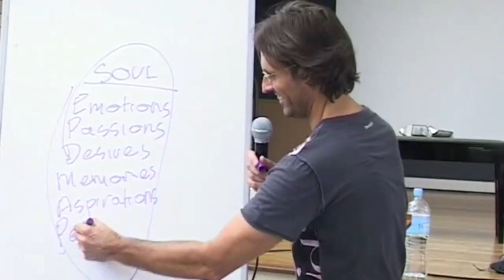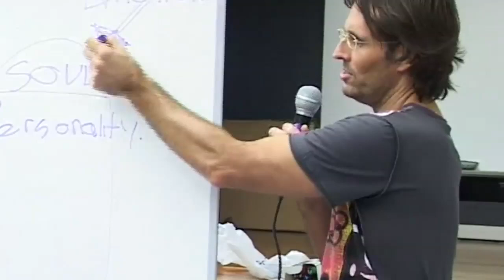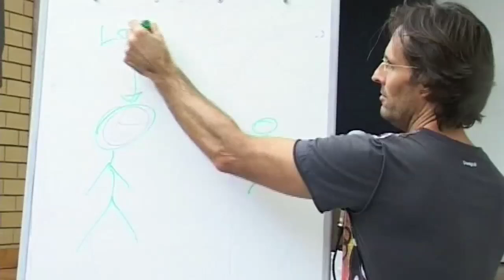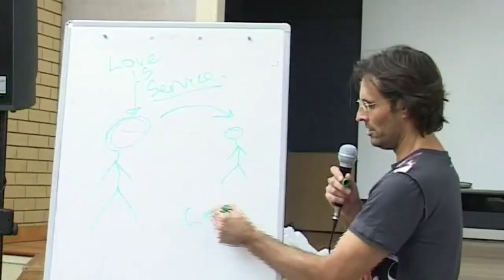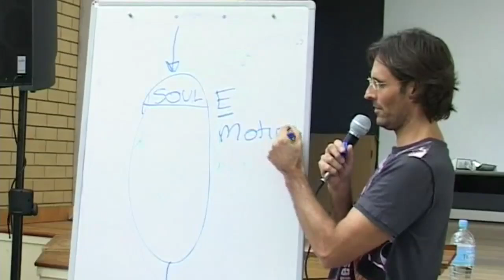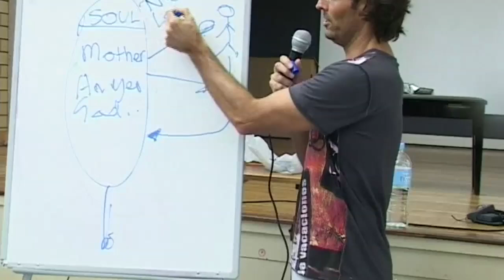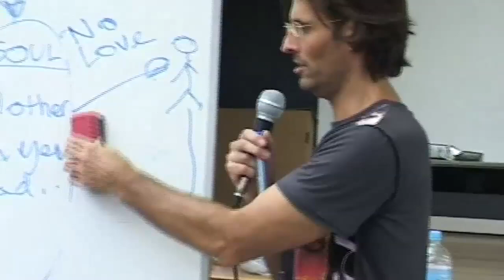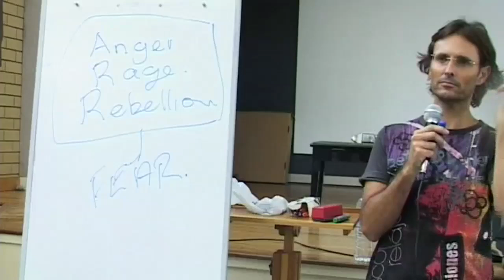20090307 Human Relationships - Parenting Children S1P1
20090307 Human Relationships - Parenting Children S1P1 (Brisbane QLD AU)
Session 1 Part 1 of a discussion about parents and their relationship with their children, and the principles of love that should guide the relationship. By Jesus and Mary.